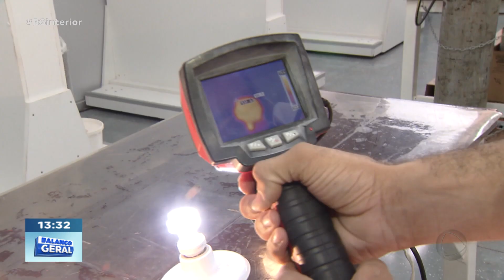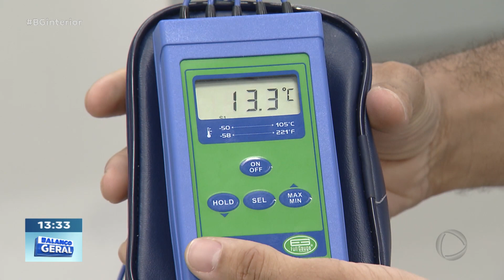Bauru: Soluções para amenizar o calor